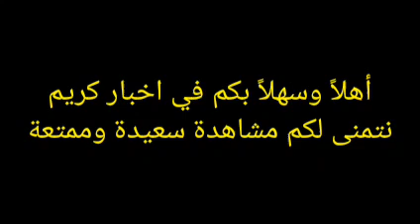الدون كريستيانو رونالدو